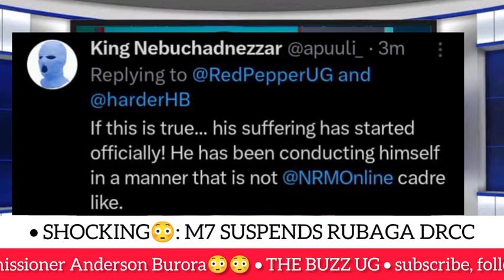SHOCKING😳; M7 suspends top Kampala RCC Anderson Burora days after meeting with speaker Among